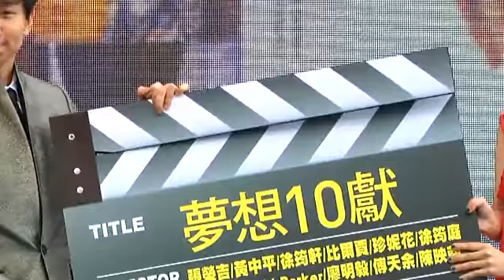林俊杰欲再作曲激励灾民 郭采洁被大风刮裙险走光